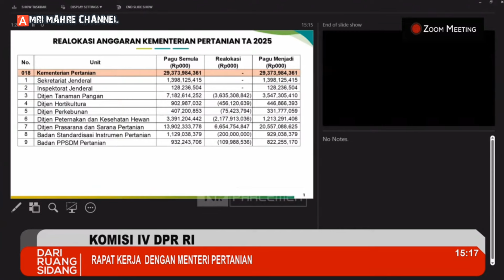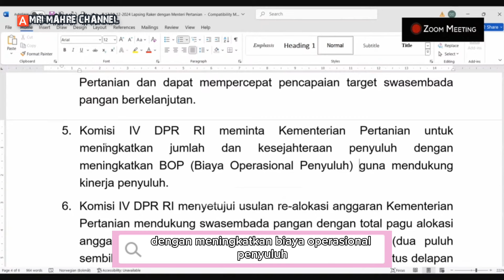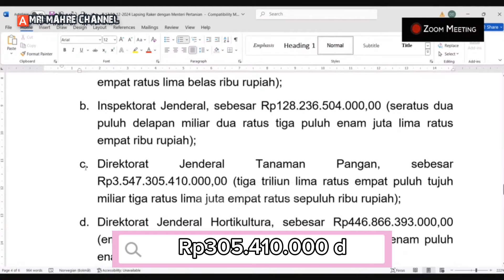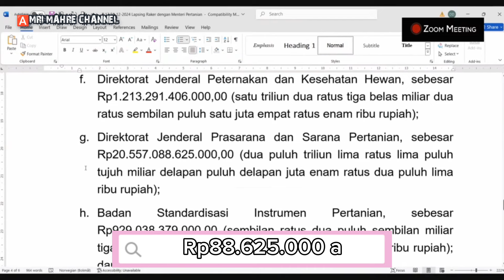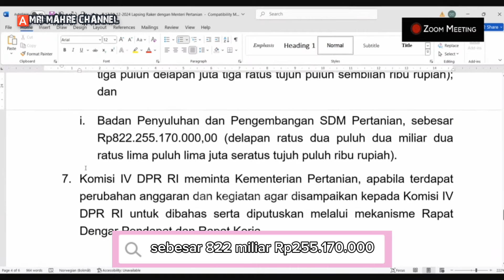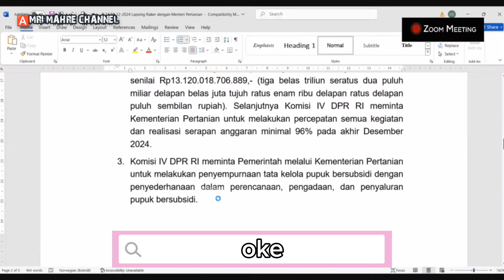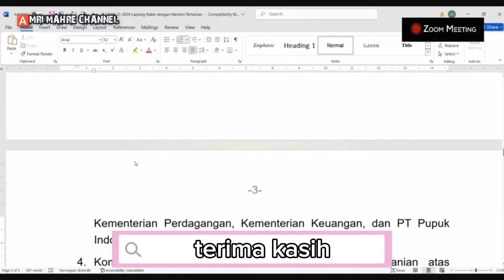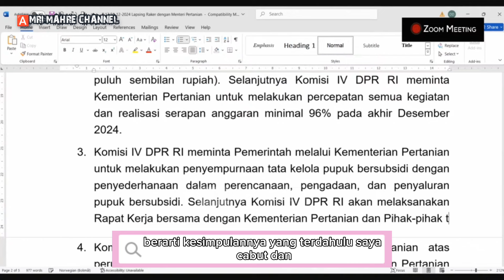DPR PANGGIL MENTERI PERTANIAN BAHAS ARAH TUJUAN PERTANIAN INDONESIA TAHUN 2025